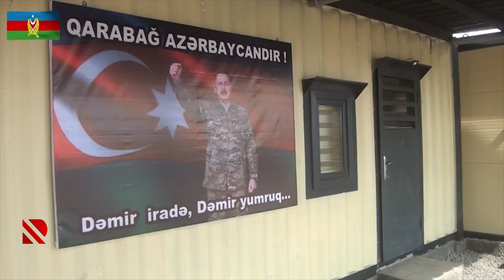Müdafiə naziri Zakir Həsənov işğaldan azad edilmiş ərazilərdə yerləşən bölmələrdə olub